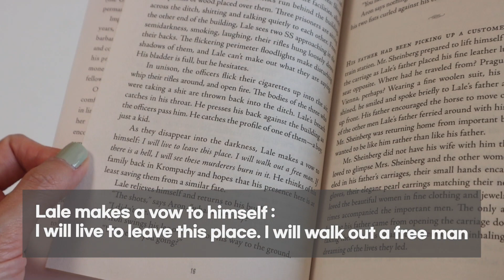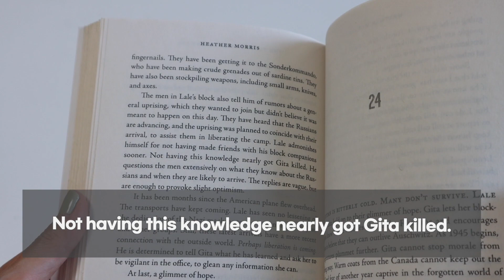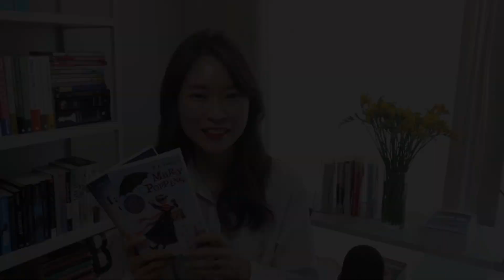열심히 영어공부 북클럽 The Tattooist of Auschwitz 완독 후기 📚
영어원서The Tattooist of Auschwitz 아우슈비츠의 문신가
같이 읽어 보셨는데 어떠셨나요?

한 달 동안 여러분을 우울한 마음에 빠지게 만든 건 아닌지 모르겠어요.
다음 책은 메리 포핀스 Mary Poppins 입니다! 밝고 즐겁고 같이 웃을 수 있는
내용일 것 같아서 기대가 됩니다.

4월 15일부터 매일 한 챕터씩 같이 읽을께요!
책 준비하시고 기다려 주세요.

열심히 영어공부 북클럽 3월 영어원서 | The Tattooist of Auschwitz 같이 읽어요 📚| 열심히 영어공부

🥑 영어공부 기초부터 차근차근 어떻게 공부해야 하는지 영상으로 만들어 봤어요